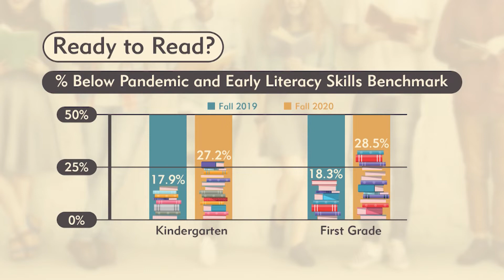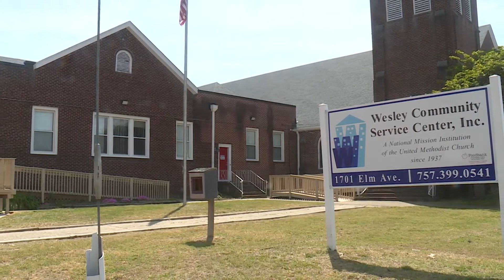Building for new Portsmouth Head Start needs help with repairs